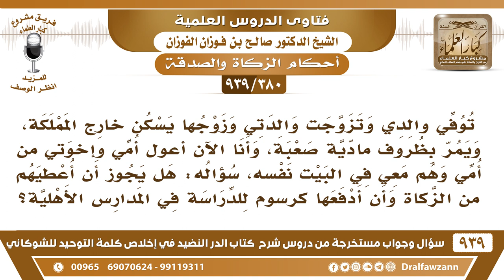[380 -939] أعول أمي وإخوتي من أمي في بيتي فهل يجوز أن أعطيهم من الزكاة؟ - الشيخ صالح الفوزان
-[380 -939] السؤال: توفي والدي وتزوجت والدتي وزوجها يسكن خارج المملكة، ويمر بظروف مادية صعبة، وأنا الآن أعول أمي وأخوتي من أمي وهم معي في البيت نفسه، سؤاله:هل يجوز أن أعطيهم من الزكاة وأن أدفعها كرسوم للدراسة في المدارس الأهلية ؟
الجواب: ما دمت قائمًا بنفقتهم وبشأنهم فلا تعطهم من الزكاة احتسب الأجر ولا تجعل  فيهم الزكاة، هم في كفالتك،  لو هم ليسوا في كفالتك وليسوا في بيتك في بيت آخر وهم محتاجون لا مانع لكن هم في بيتك تقوم بواجبهم.
للاشتراك في قناة الشيخ صالح الفوزان

للاستفسار والإقتراحات والدعم
رئيس الفريق
لمشروع كبار العلماء